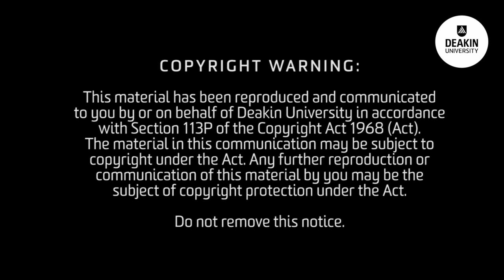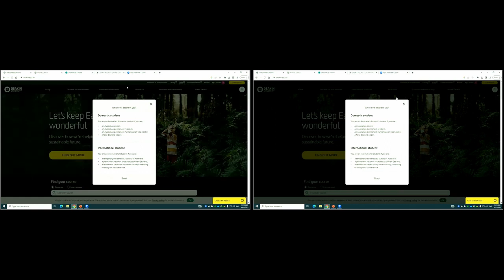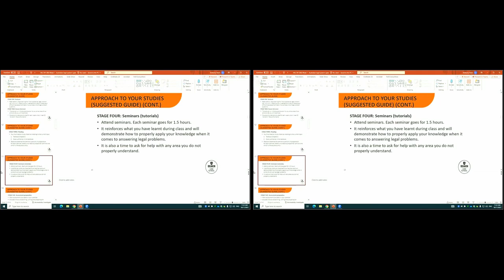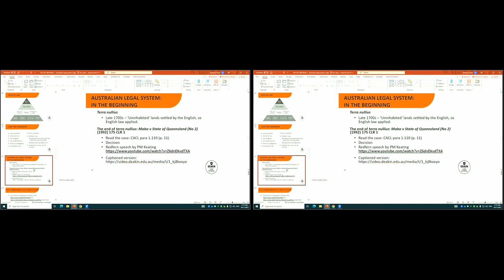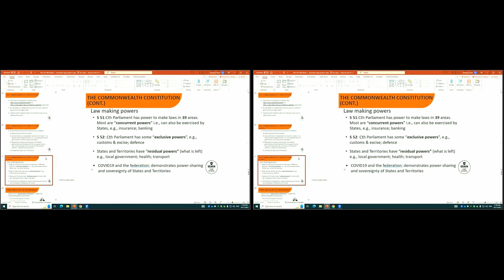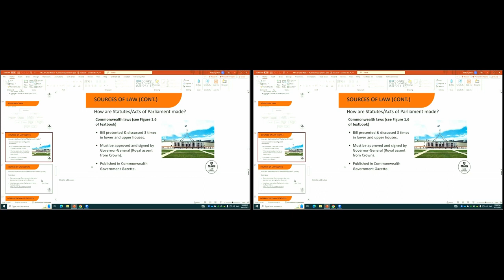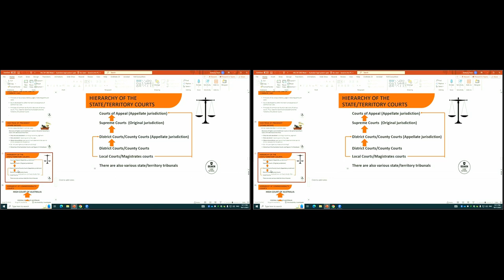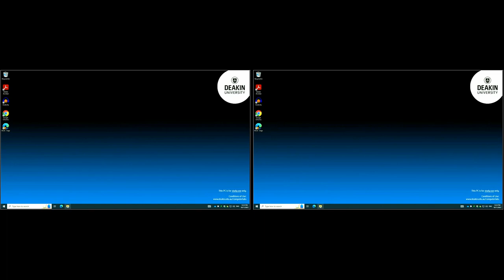Lecture 1 MLC101 TRI 3 2023 Burwood B1 77+ +LT3 Class 2023 1